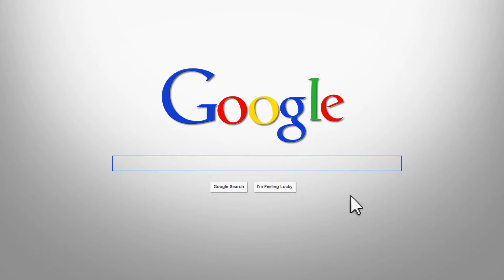Wizards Workshop Showreel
Non Stop Kids Entertainment are proud to present their Wizards Workshops Packages.  These have been developed specifically for older children.  We start with a 'Dynamo Style' magic show which everyone will love.  After this we go into a workshop where we teach the children lots of easy to do magic tricks.  These use everyday household objects like coins, string and paper cups so that the children can perform them anytime and anywhere.

Our Wizard Workshop packages are great party entertainment for older children.